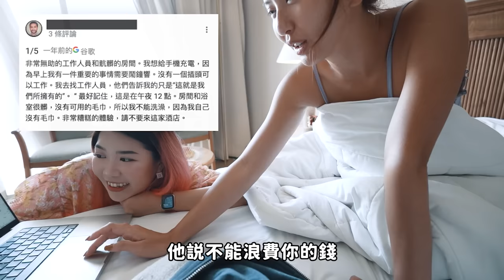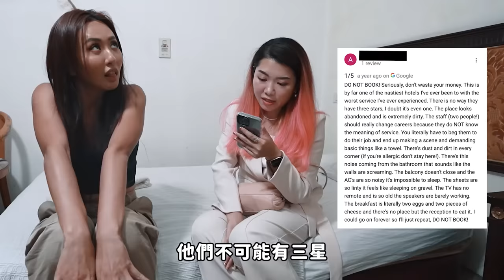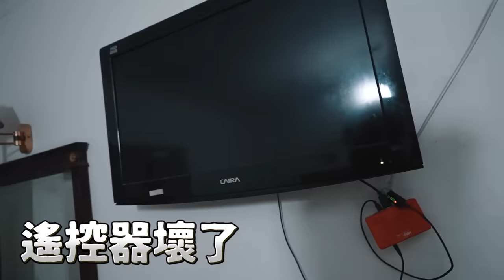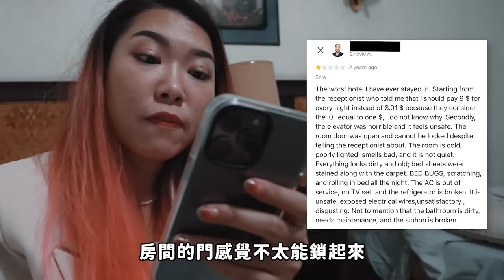Maze | 勇闖埃及超過60年網評最低飯店 走廊沒有燈 床上有蟲 磁場不對頭超暈😱 | Feat. 仙度瑞拉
繼台灣的台中爛住宿冒險後...
這次來到埃及
直接勇闖超老的60年飯店
本來看照片覺得還可以
結果竟然走廊黑漆漆的
地毯超級髒！床上又有蟲～
重點是居然連我這種
平常不會有特別感覺的人
也感覺磁場不對頭超級暈
真的住不下去. 😱

新家終於把爸爸留下來讓我睡到腰痠的床墊換掉啦!
感謝仙度瑞拉床墊拯救我的爛腰～
爸爸一開始說太浪費錢，結果自己躺過之後竟然瘋狂要求他也要，真的是太讓人滿意的床墊😘
現代人壓力大，要多重視佔自己人生1/3的睡眠啊!!!

✔️提供30天鑑賞期
✔️床墊十年保固
✔️北中南都有門市可預約試躺

💜歡迎加仙度瑞拉門市的Line諮詢喔